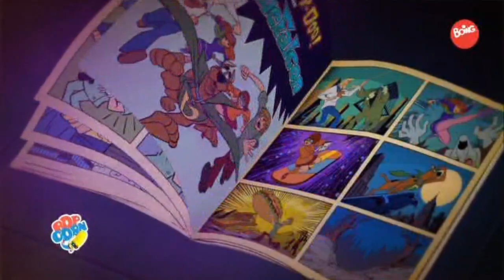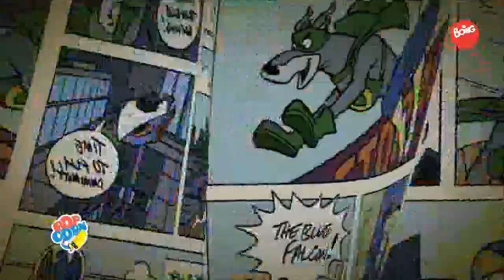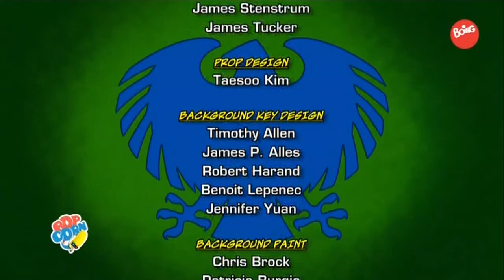SIGLA INIZIALE + FINALE IL SCOOBY DOO E BLUE FALCON 2012 BOING SD ITA HD